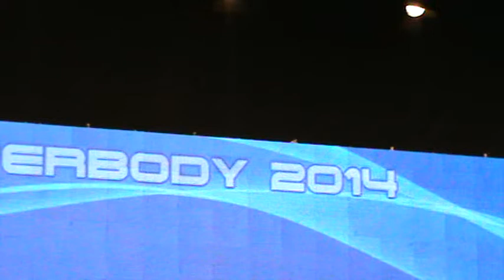2014.10.26.-SUPERBODY-KOHÁRI RICHÁRD --video-28-PAÁL MODE-Paál László